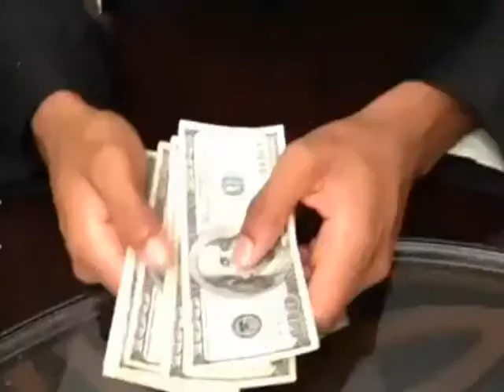Best Vine Ever # 6